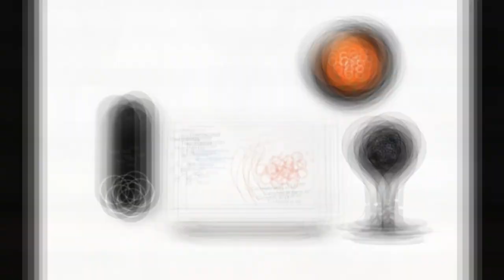Google actualiza su aplicación Home en Android para mejorar la integración con Nest